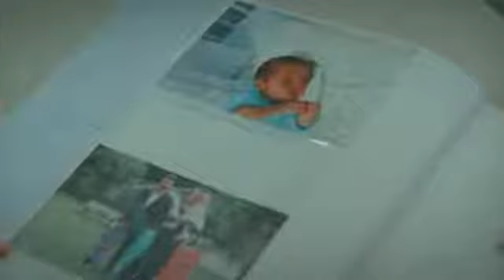elif 24_1